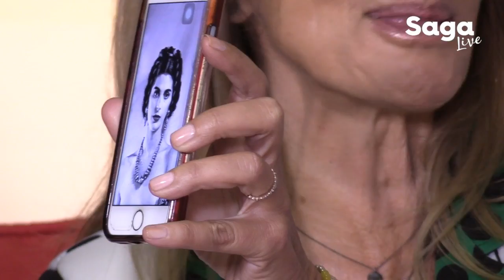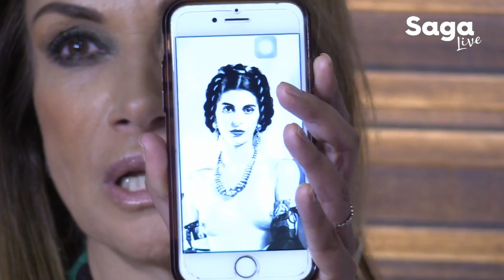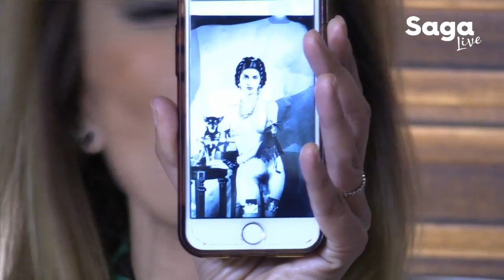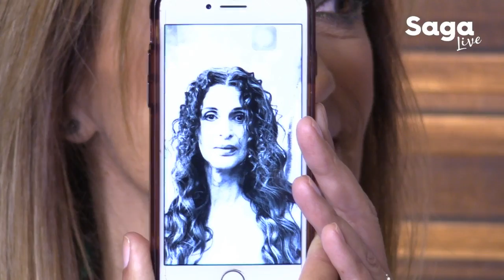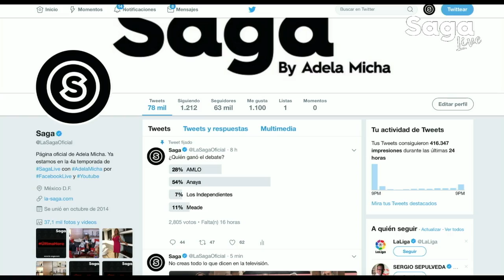SagaLive con el analista Gabriel Guerra y la controvertida Alejandra Bogue.